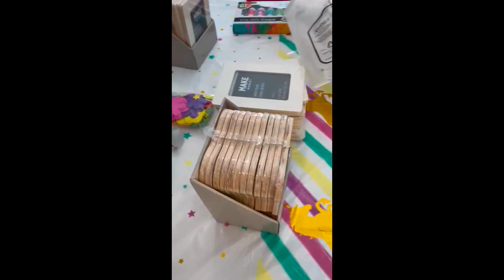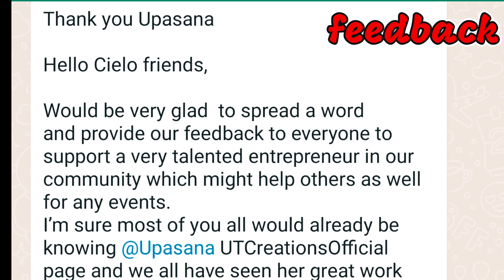Birthday Party Art And Painting Workshop|Ut Creations Official|Bay Area California|Any Occasion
art craft workshop
9 art
workshop 88
6 easy craft ideas
workshop no. 5
3d arts and crafts ideas
3d art crafts
creative art workshop
x arts and crafts
w art and craft
art craft shop winchester uk
art craft shop singapore
art and craft workshop space
art craft design difference
art and craft shop uk
cheltenham art & craft workshop
urban art workshop
wood art workshop
art u creative clarion iowa
r crafts
art and craft shop vivocity
v art and craft
v craft
x-crafts
x craft world war 2
r art projects
q craft
r arts and crafts
q arts and crafts
art and craft classes name ideas
art workshop benefits
children's art and craft workshops listening answers
art craft shop madurai
art craft shop near me
art craft classes near me
art and craft classes near me for adults
art and craft shop name ideas
art and craft classes online
art and craft shop nearest
workshop art fabrication
workshop on art and craft
art and craft classes pamphlet
world war 2 art projects
art and craft shop queanbeyan
arts and crafts shop qatar
q art activities for preschoolers
art workshop ideas for youth
art craft shop york
zero craft
y'art craft kit
6th grade craft ideas
art and craft class 5
craft art classes
craft art wood countertops
creative art workshop ideas
art and craft class 6
art and craft class 6 book
6th grade crafts
6 craft
4th grade craft
craft co #6
art and craft class 7
7 craft
7 days to die how to craft a workbench
7 arts construction
art and craft class 8
8th grade crafts
8 craft
4h craft projects
4 art work
y arts and crafts
1 hour craft projects
z crafts
z art and craft
arts and crafts shop limerick
workshop crafts
art and craft class 1
1 hour craft activities
1 hour crafts
1 hour craft ideas
art and craft class 4
1 day art classes near me
art and craft class 2
listening test 2 children's art and craft workshops answers
art and craft class 3
craft workshop ideas for adults
3d art crafts preschoolers
3 step craft
3rd grade crafts